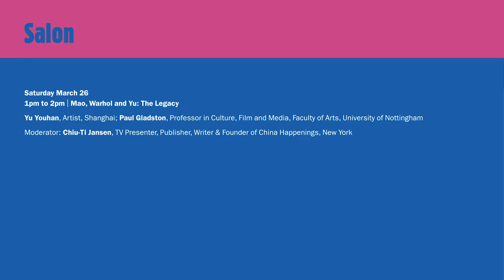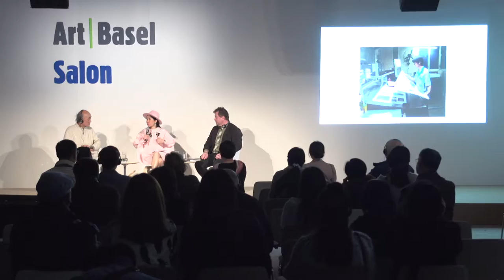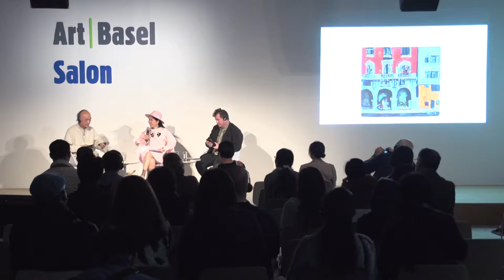Salon | Mao, Warhol and Yu: The Legacy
Yu Youhan, Artist, Shanghai; Paul Gladston, Professor of Contemporary Visual Cultures and Critical Theory , University of Nottingham

Moderator: Chiu-Ti Jansen, TV Presenter, Publisher, Writer & Founder of China Happenings, New York

Date: Saturday, March 26 2016, 1pm to 2pm